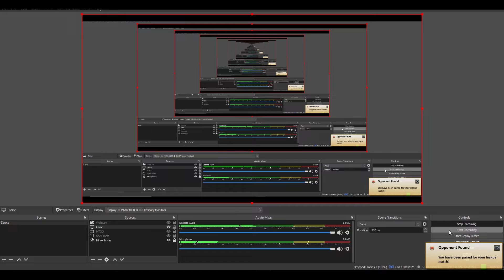RB Mirror Breaker vs Orzhov Vampires Round 3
Trying my hand at a Pioneer League! Running RB Arcanist Value